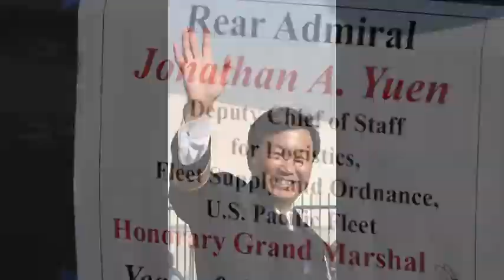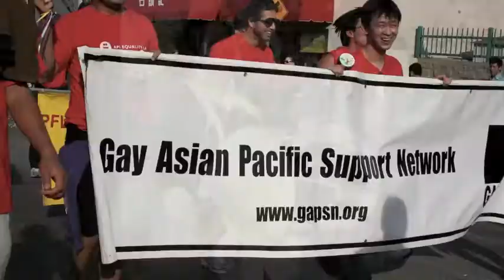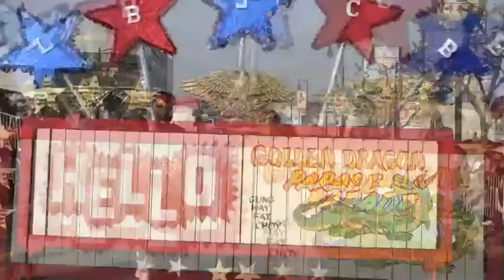The "Best of The Fests" - Chinese New Year - Golden Dragon Parade 2011 - Los Angeles, CA